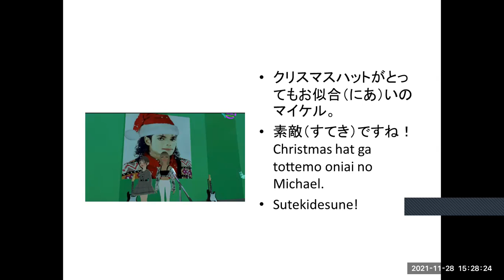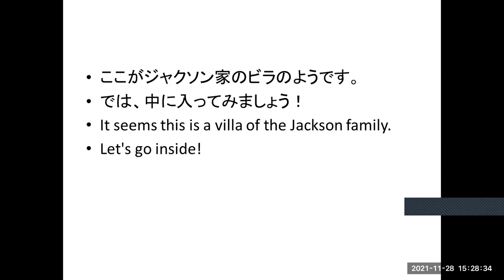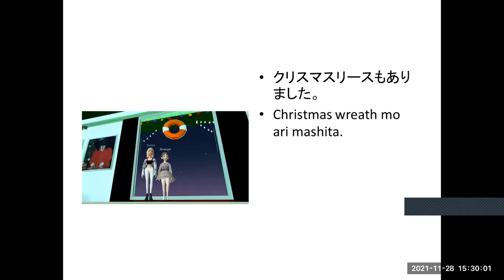Sloangel’s diary Christmas time English & Japanese with Roman Part3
This time I made the story about Sloangel at Christmas time
Have fun!!!
Sloangel at Christmas timeをアバターを使ってビデオを作ってみました。